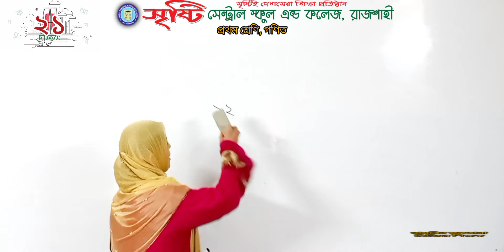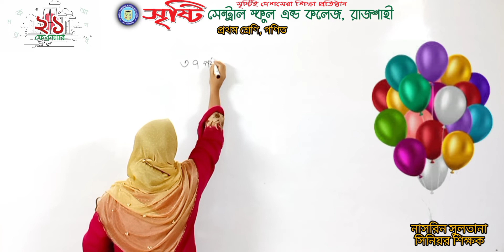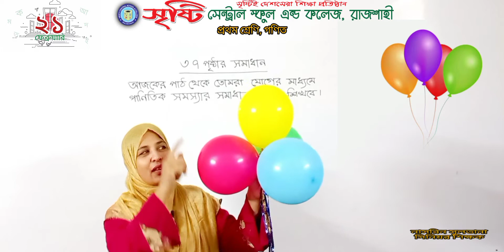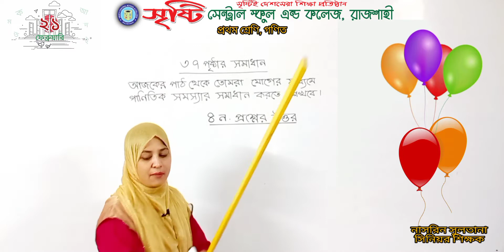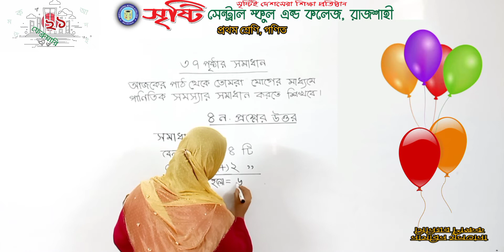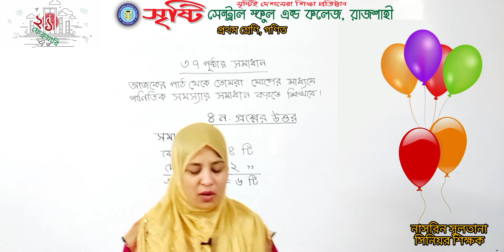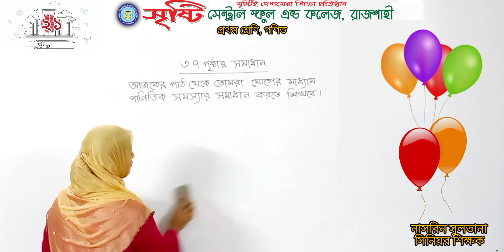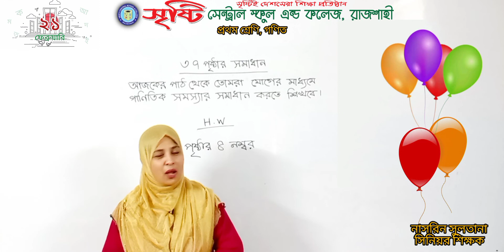প্রথম শ্রেণি, গণিত, ৩৭ পৃষ্ঠার সমাধান